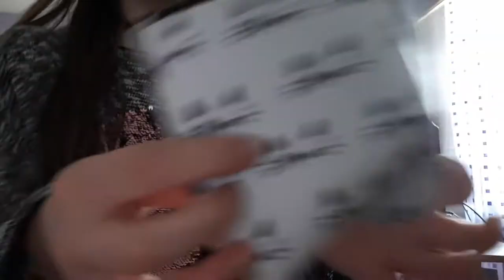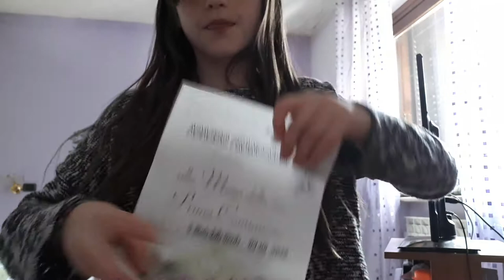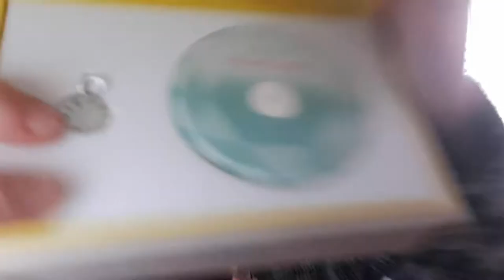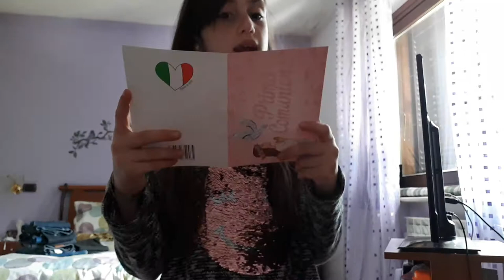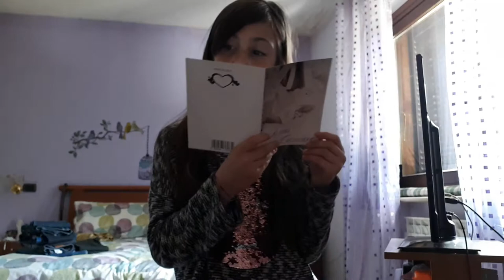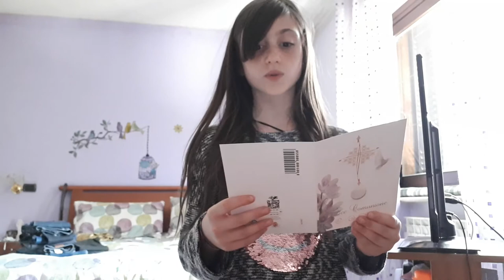I miei regali della comunione